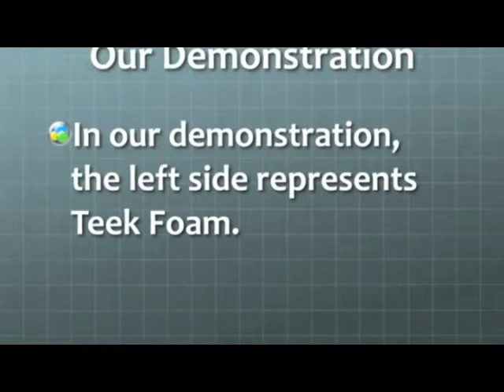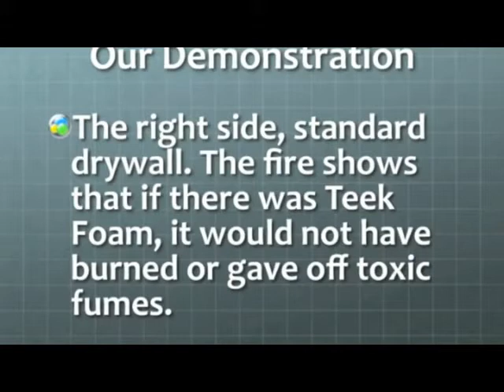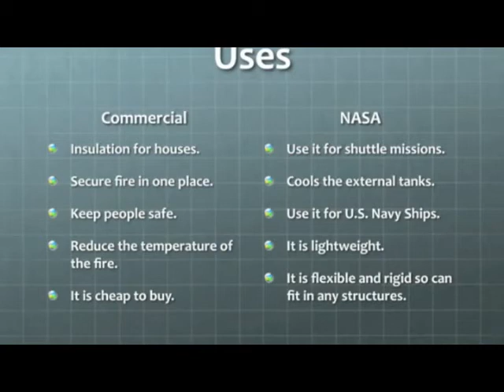BlazerInsulation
#105- Insulating Foams Save Money, Increase Safety (m)2